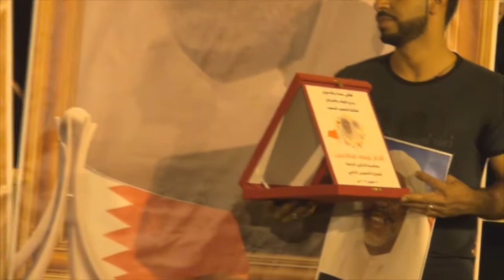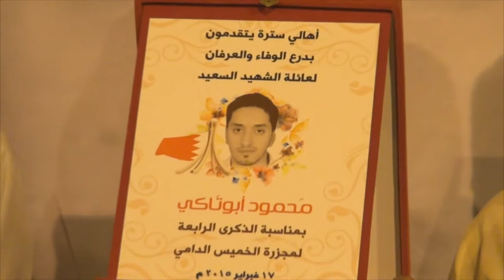تكريم عوائل شهداء الخميس الدامي بذكرى استشهادهم - سترة 2015\2\17 Bahrain